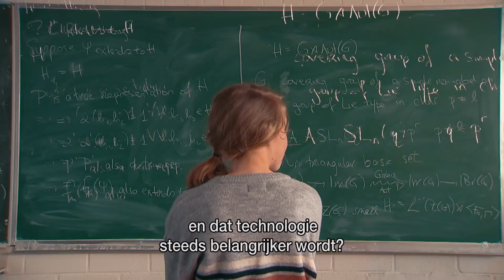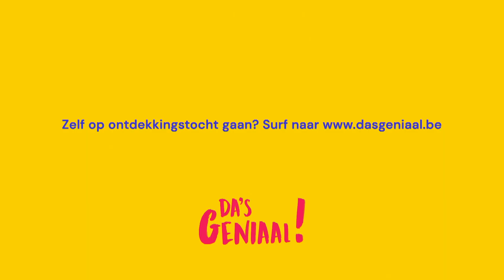Da's Geniaal — Johnson&Johnshon